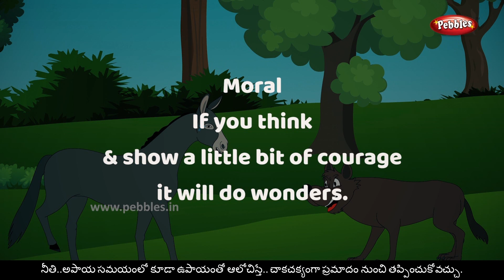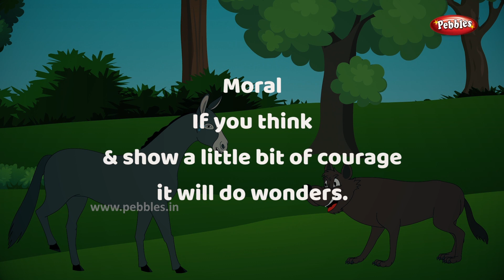DONKEY AND FOX | Moral Values Stories in Telugu & ENGLISH | నీతి కథలు తెలుగులో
Pebbles present moral stories in Telugu. The most popular Telugu moral stories in HD Quality. The most famous Telugu moral stories for children in HD Quality.
Pebbles also has a wide range of other English story titles which include Grandma Stories, Moral Stories, Animal Stories, Jungle Stories, Panchatantra Stories for Children, Fairy Tales, Akbar and Birbal, Tenali Raman and many more.
The most popular, interesting & ancient stories for babies, nursery for all age groups by Pebbles Telugu channel.
Monkey King’s Sacrifice, Monkeys & The Gardener, Killing The Giant, Crocodile & Monkeys Heart, Fox & Mouse, Monkey & Crocodile, Fox & Lion